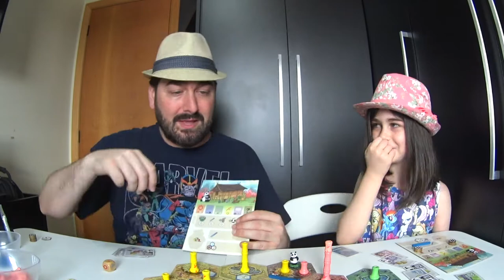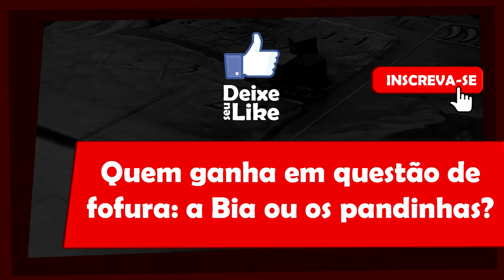5 Minutos de Guerra - Ep. 21 - Takenoko com a Bia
Neste episódio Edu Guerra, acompanhada da "Guerrinha" Bia, comentam sobre o jogo Takenoko.